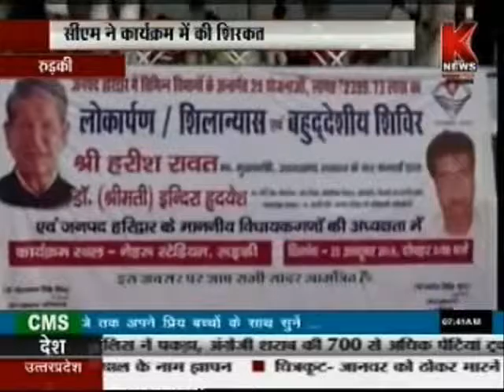CM Harish Rawat 20 Crore Ki Yojna Ka Kiya Silanyas